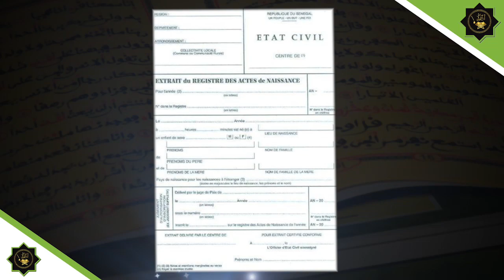GRAND MAGAL DE TOUBA 1444H/ 2022